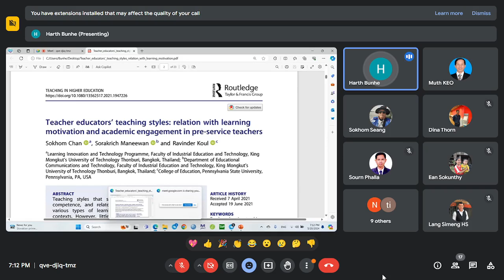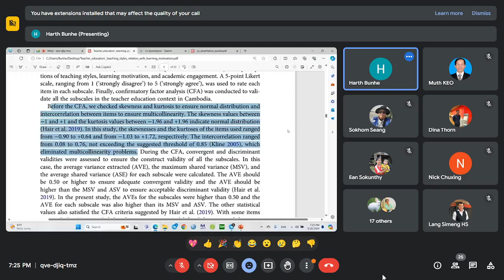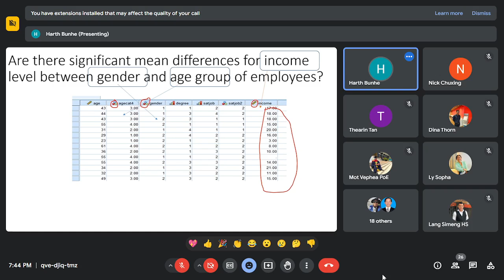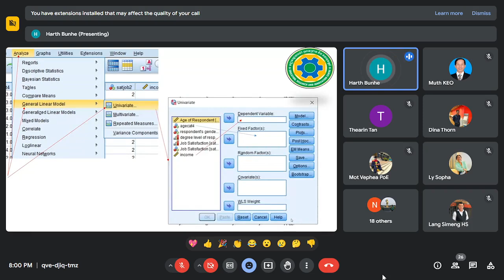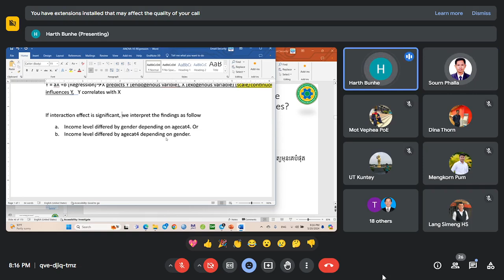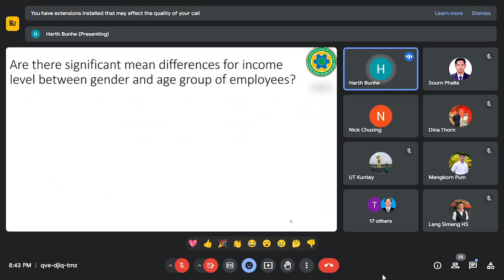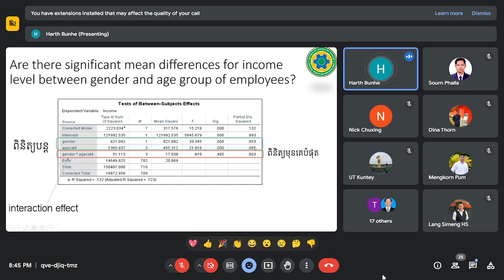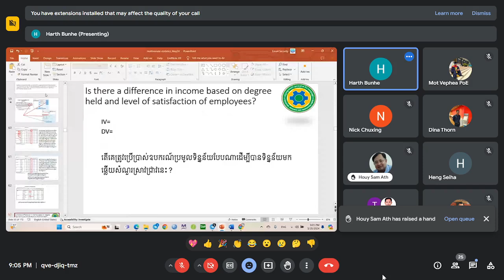Part 10: ស្ថិតិ និងការវិភាគទិន្នន័យកម្រិតខ្ពស់ I ដោយ៖ លោកបណ្ឌិត ហ៊ាត់ ប៊ុនហេ I May 20 2024